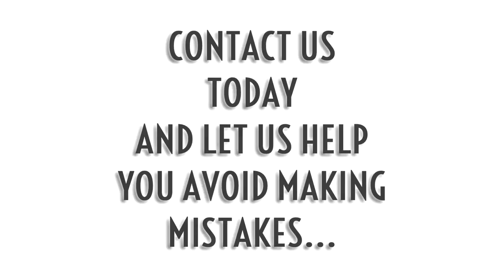Marie Rivier @ VBHS